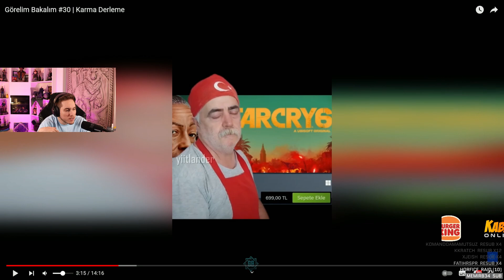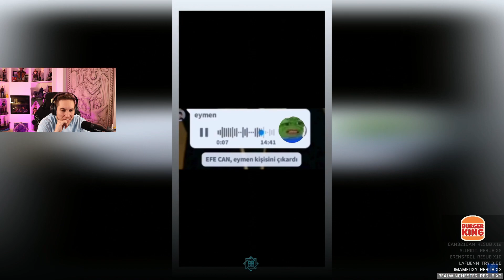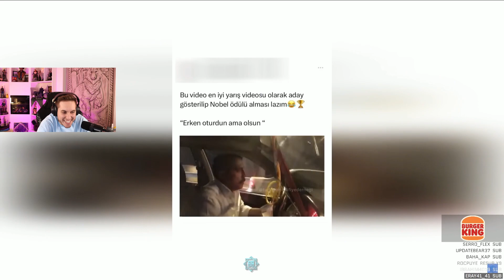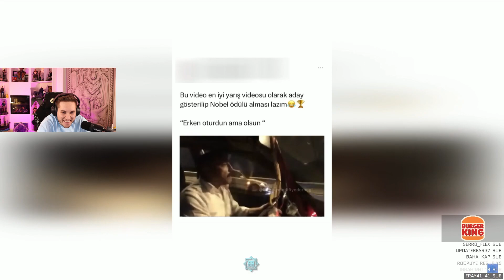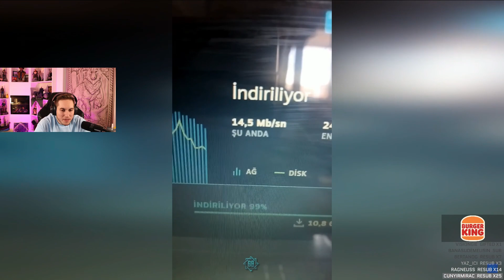RRaenee | Görelim Bakalım #30 İzliyor!